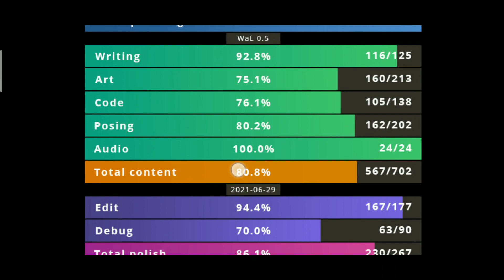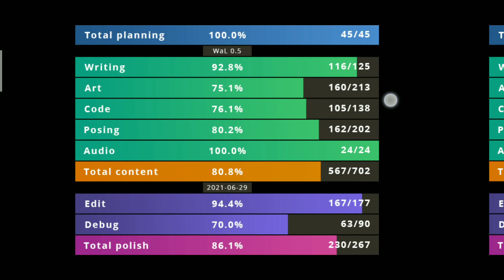What a Legend 0.5 New Update Release Date || maybe delay || 2021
What a legend 0.5 new update release date ImGamer

My Mobile

My Pc...
Cpu :- Ryzen r5 2600
New Gpu